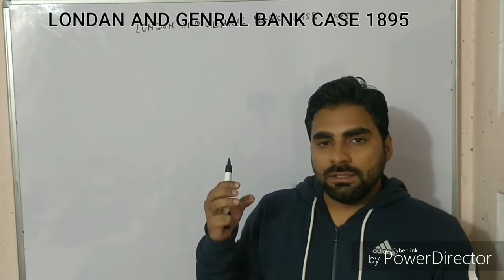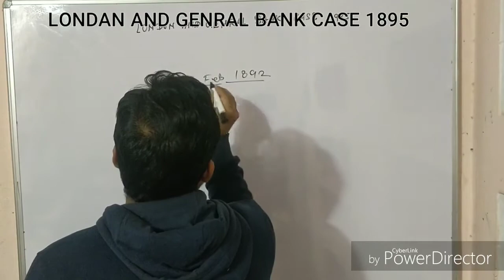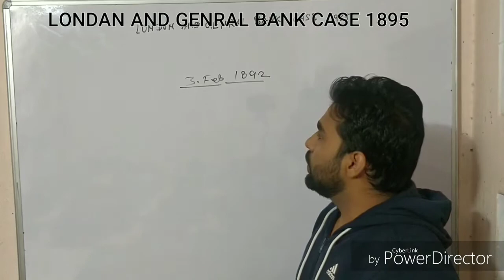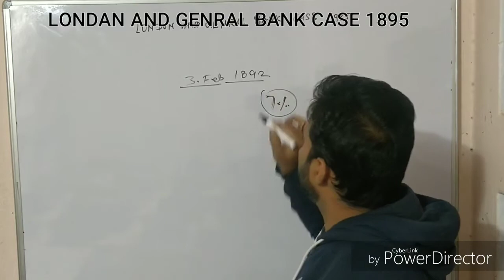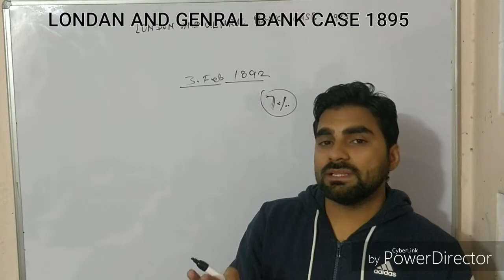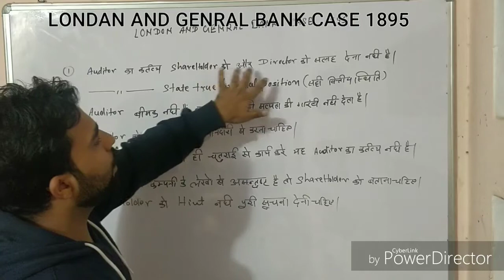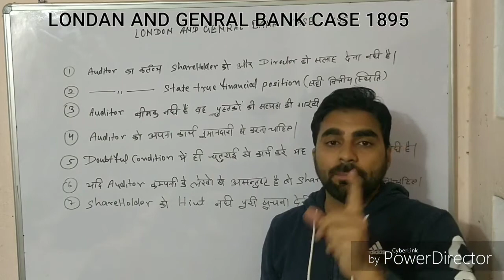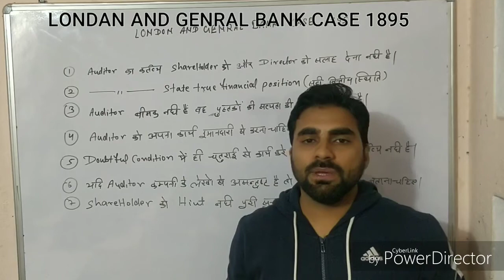LONDON AND GENRAL BANK CASE 1985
Landon and GENRAL BANK CASE 1985
Kingston and cotten mile case
Here is the complete story of London and GENRAL BANK sace 1985